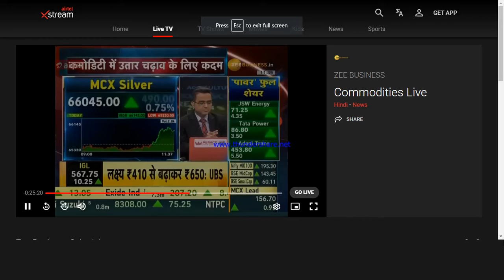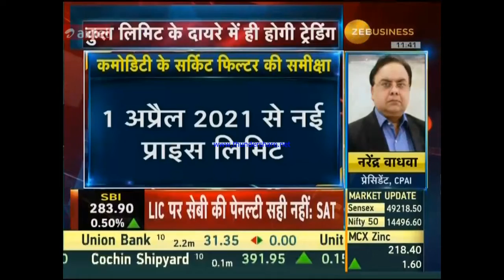Mr. Narinder Wadhwa, President, CPAI was live on Zee Business to discuss DPL in Commodity Contract